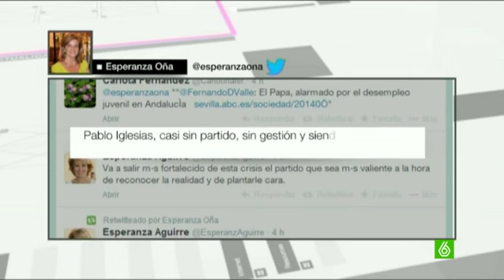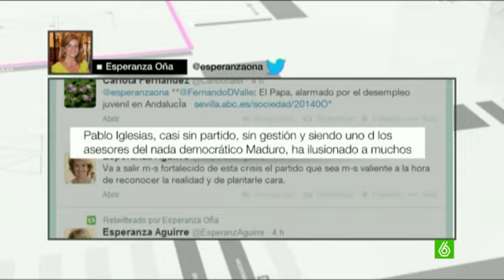Los políticos tradicionales arremeten contra Podemos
El fenómeno político de Podemos, la sorpresa de las europeas, sigue presente en los corrillos políticos. Pedro Arriola se ha referido a ellos como "frikis", Rosa Díez ha dicho que comparten programa con la ultraderechista Marine Le Pen y el alcalde de Valladolid, León de la Riva, incluso ha responsabilizado a laSexta de su triunfo.